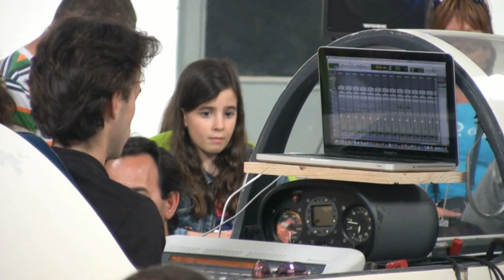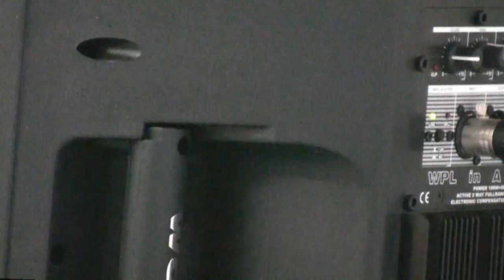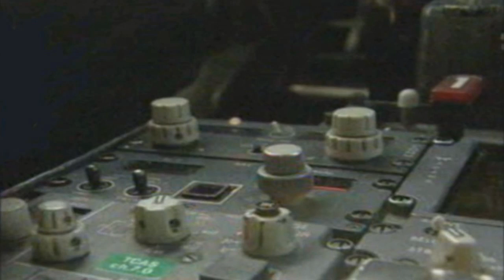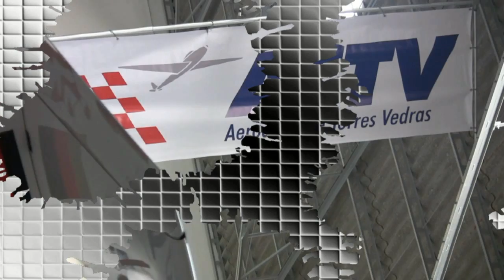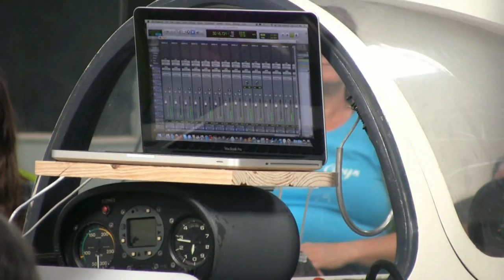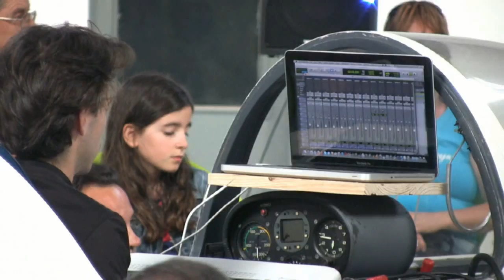TURENAS (mus elet)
Musica eletroacústica